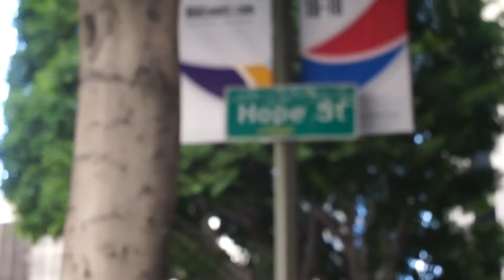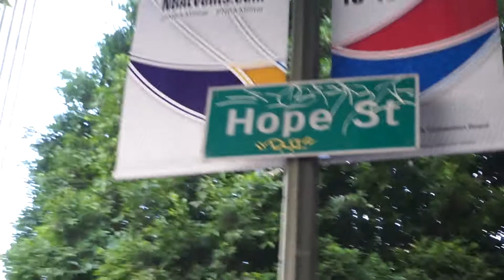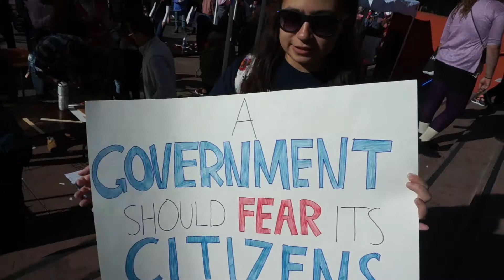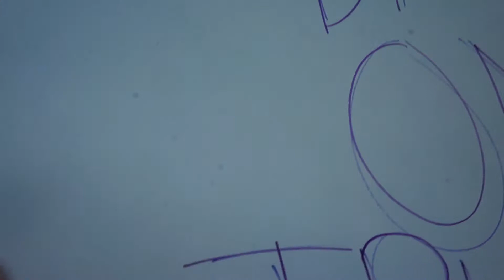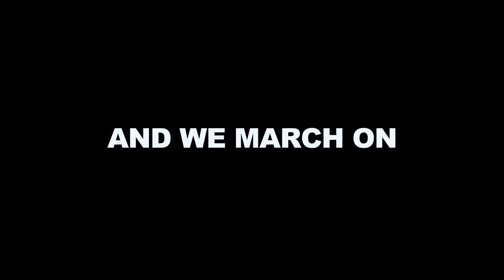WE DAB ON TRUMP (WOMEN'S MARCH LA)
"Dab on Trump, bird" - Madison 2k18